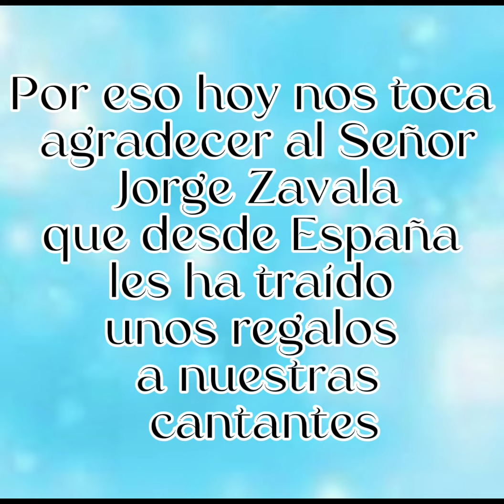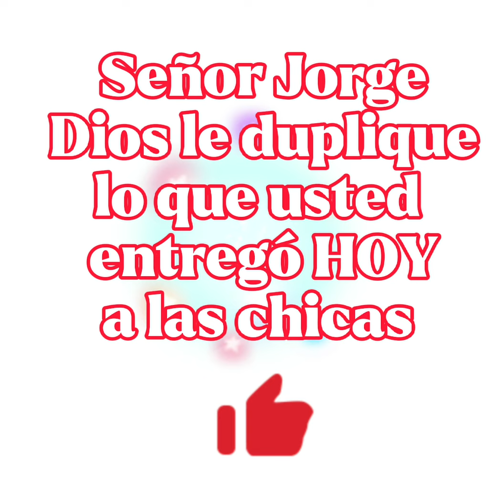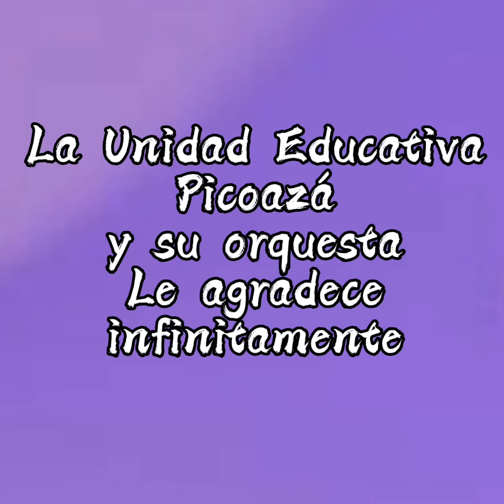Gracias, Gracias, Gracias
Don Jorge un hombre de un ❤️ tan noble